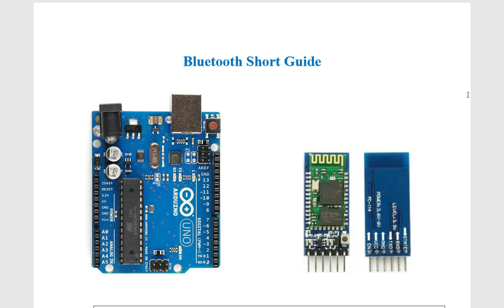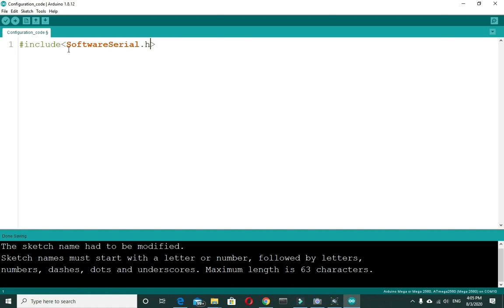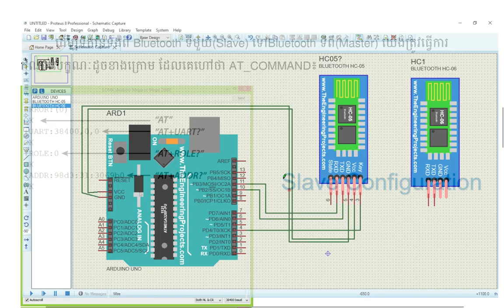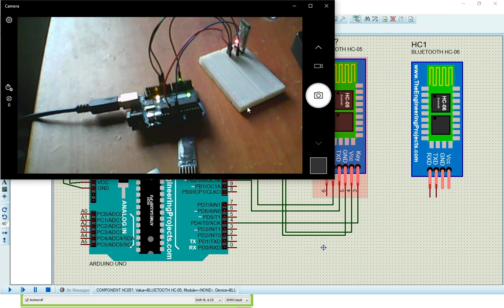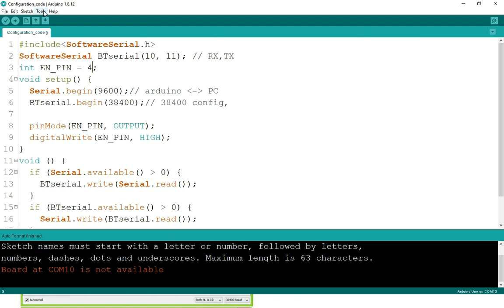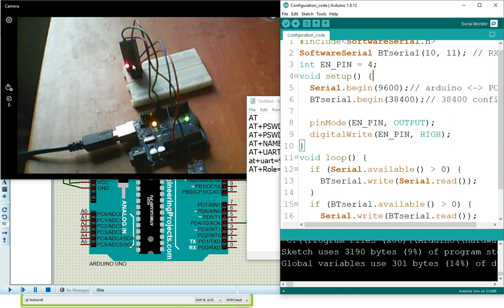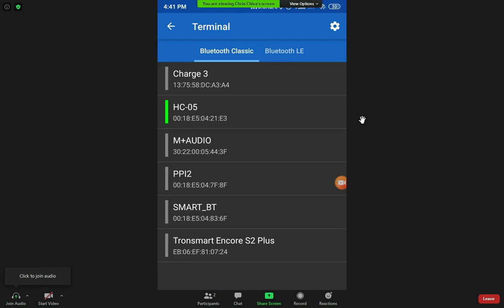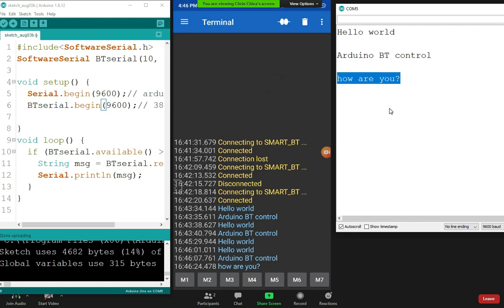Arduino and Bluetooth Communication || Part 1